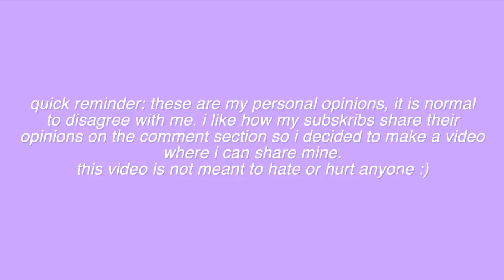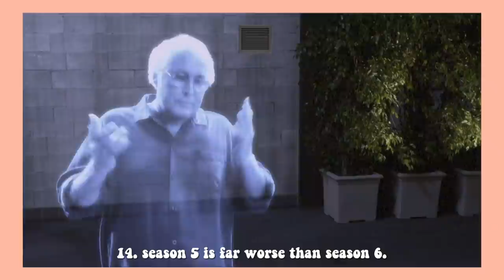my unpopular community opinions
sharing my worthless opinions with u😻
*it's arguable if my opinions are unpopular or not since some people disagree and some agree :)